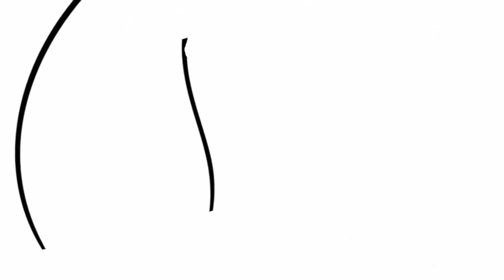Coloring Pages BOSS BABY TROLLS Coloring Video for Kids Coloring Book with Colored Markers